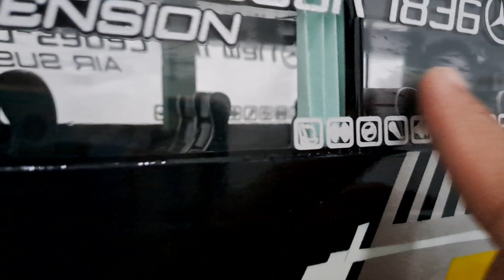MINIATUR BIS : REMAJA JAYA JETBUS3+ V 2.0